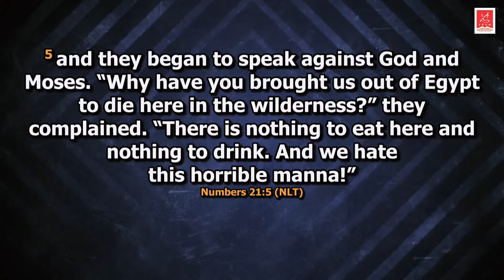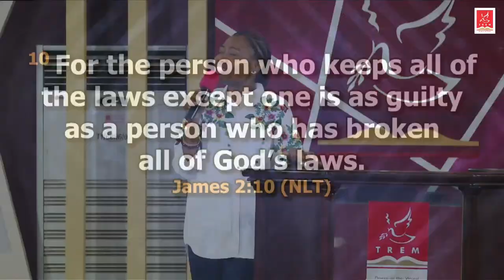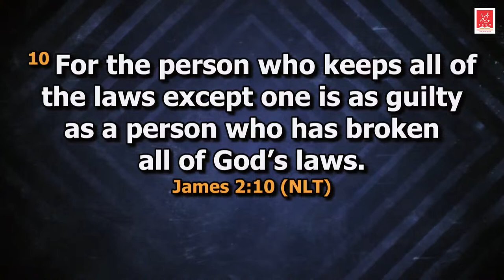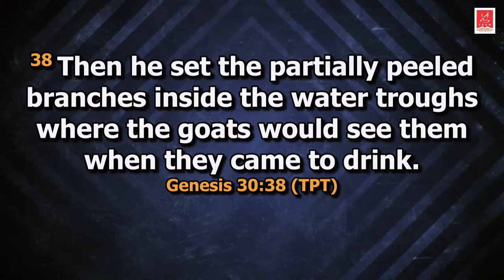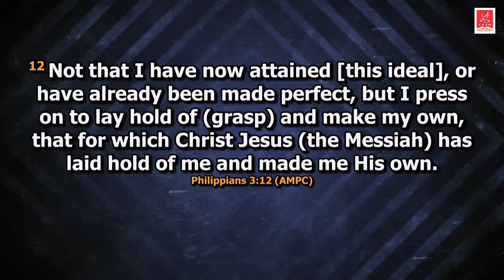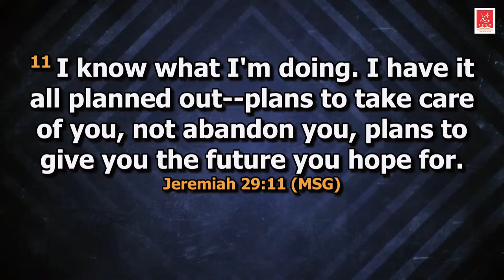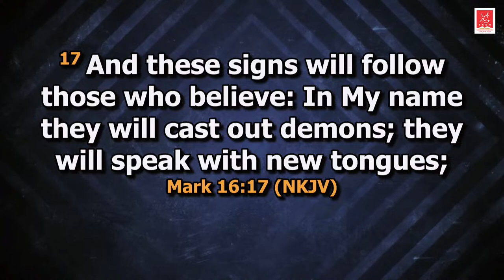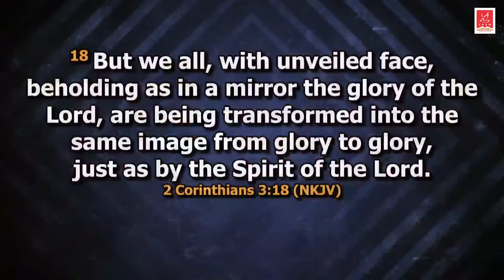The Grace of God is Sufficient: Part - B2 | Rev. Uche-Kachi Asugha | Tuesday 16-04-2024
We are still in the leadership month "DNAII: Living Out Grace. In the message, Rev. Uche-Kachi Asugha teaches us about how God's grace is sufficient for us.

Remember the price that God paid is too big for you to take it for granted or be mediocre about it. Listen and be blessed.

To support this ministry and help us continue to reach people all around the world,

The Power in the Word Ministry of Bishop Mike Okonkwo has spread the gospel of our Lord Jesus Christ around the world and also empowering local preachers of the gospel in remote parts of Africa through the Kingdom Impact Network. We appreciate your continuous support towards this ministry.